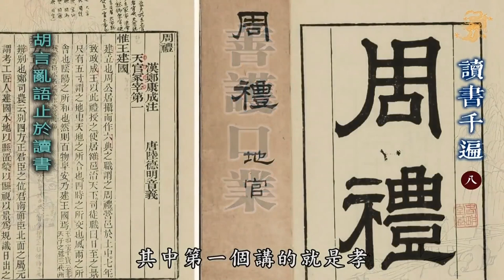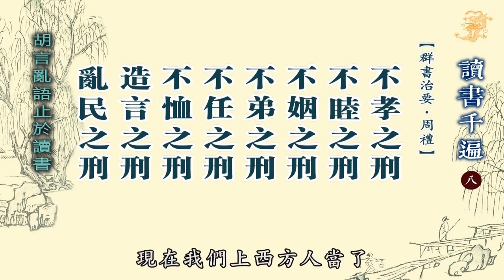Người hiện tại đem tà biến thành chánh, đem xấu biến thành đẹp, đem ác biến thành thiện.....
Đọc Sách Ngàn Lần tập 8 / 13 - Đọc Sách Sẽ Không Còn Ăn Nói Tùy Tiện

Thầy Trần: Thầy nói cho con biết, người hiện tại đem tà biến thành chánh, đem xấu biến thành đẹp, đem ác biến thành thiện, đã trở thành nếp sống phổ biến rồi. Thầy xem buổi phỏng vấn trên truyền hình, người dẫn chương trình trên đài truyền hình nói đặc điểm tiết mục mà anh ta dẫn chính là không nói chuyện đàng hoàng, tiêu đề cũng được viết ra, cái này đúng không? Cái này tốt không? Lấy kỳ quái, lấy tà môn ngoại đạo, lấy chuyện không bình thường biến thành thời thượng. Cái này tuyệt đối không phải là hiện tượng tốt. Vậy tại sao lại như vậy? Bởi vì kích thích tiêu dùng, nói bình thường thì mọi người không xem. Người phương Tây hiểu rõ nhất làm sao để kích thích dục vọng của con người, làm sao để đạt được tỷ lệ người xem nhiều. Làm tin tức thì phải có tiêu đề giật tít, thậm xưng, càng ngược với bình thường thì tỷ lệ xem càng cao. Họ bị tiền làm mê mờ. Người dẫn chương trình đàng hoàng cũng biến thành như vậy. Trẻ em tranh nhau làm theo, đều bị dạy hư, cho nên con xem thế giới hiện tại là gì? Chỉ có lợi cho mình mà thôi, có dáng vẻ con người hay không cũng không quan trọng, có tiền mới quan trọng, có danh mới quan trọng. Cho nên Khổng Lão Phu Tử nói: Tử bất ngữ, quái lực loạn thần. Quái đứng thứ nhất trong tà môn ngoại đạo, chữ quái trong quái lực loạn thần này chính là kỳ quái, ngược với bình thường. Khổng Lão Phu Tử trước giờ khi nói chuyện đều không nói cái này. Những đứa trẻ này nói chuyện hàm hồ. Con xem, người dẫn chương trình ti vi có mấy người nói chuyện bình thường? Lúc ngồi taxi thầy có nghe chương trình đài phát thanh, thầy đều nghĩ nói người ta nhanh chóng tắt đi, nói cái gì không biết, giống như hai tên lưu manh ở đó tung hứng vậy, không bình thường chút nào. Người lớn trẻ nhỏ ngồi trong xe đều đang nghe, con cũng không có chỗ nào để tránh, phải ngồi mà nghe. Hầu như đài phát thanh nào cũng đang học cái này, làm sao để tỏ ra vẻ dễ thương, tinh nghịch thì tỷ lệ xem mới cao, tỷ lệ nghe mới cao. Bạn có thể trách con trẻ sao? Bạn có thể trách phụ huynh sao? Chúng tôi có làm một tiết mục đặc biệt: Con trẻ vì sao ăn trộm đồ. Người mẹ ở đó sám hối là ban đầu nghĩ con trẻ ăn trộm chút đồ không tính là gì. Không phải đều như vậy sao? Bạn xem, nơi đâu cũng vậy, bạn đến đâu để tìm một người phụ huynh biết mình lạc đường mà có thể tìm lại lối đây? Không dạy cái này nữa thì ai nói lời đàng hoàng? Bạn nói lời đàng hoàng thì mọi người đều nhìn bạn cười.